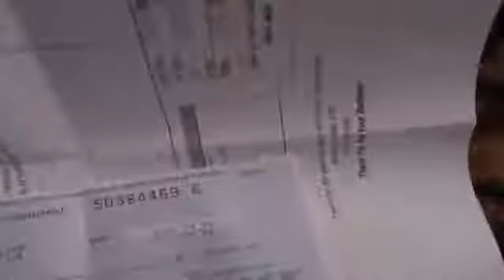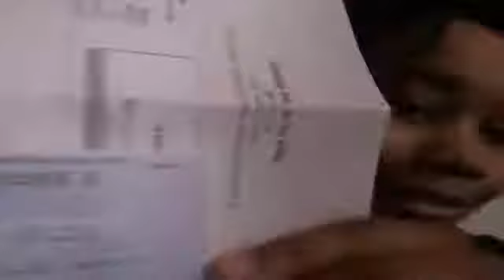Amber Jones on Daegan Smith ... "First Self Created High Ticket Item Sale!"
After attending one our live training sessions Amber Jones shares here results in this clip.